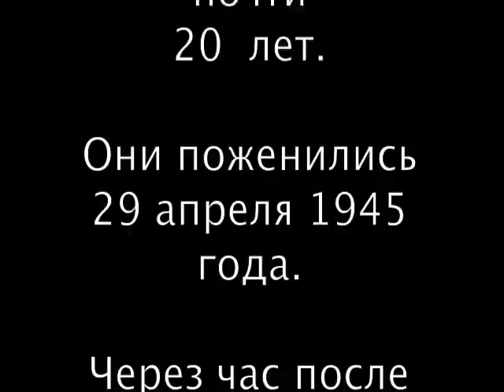Главная подружка Гитлера - Ева Браун ... Трофейная кинохроника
"Канал История"   YouTube RU